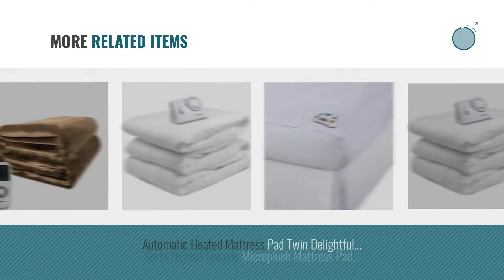Top 10 Mattress Pads Heated Twin [2018]: Sunbeam Therapeutic Heated Mattress Pad, Premium Soft 3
- New! 2019 Black Friday / Cyber Monday Mattress Pads Deals and Updates.

Black Friday / Cyber Monday Sunbeam Therapeutic Heated Mattress Pad, Premium Soft 3 Zone Low-Level Heat Therapy with by Sunbeam

Black Friday / Cyber Monday YONGTONG Heated Blanket, 100% Luxurious Supersoft Flannel, Electric Heating Bed Toppers by T YONG TONG

Black Friday / Cyber Monday Mattress Pad Cover-Cotton Top with Stretches to 18” Deep Pocket Fits Up to 8”-21” by Oaskys

Black Friday / Cyber Monday ALLRANGE Luxury 300TC Hypoallergenic Quilted Fitted Cotton Down Alternative Mattress by Allrange

Black Friday / Cyber Monday Allrange CoolMax Fiber Hypoallergenic Quilted Mattress Pad, CoolMax and Cotton Fabric by Allrange

Black Friday / Cyber Monday Allrange 300TC Cool Tencel Hypoallergenic Quilted Mattress Pad, Stretch-up-to 22", Fitted by Allrange

Black Friday / Cyber Monday Sunbeam heated mattress pad, TWIN size. by Sunbeam